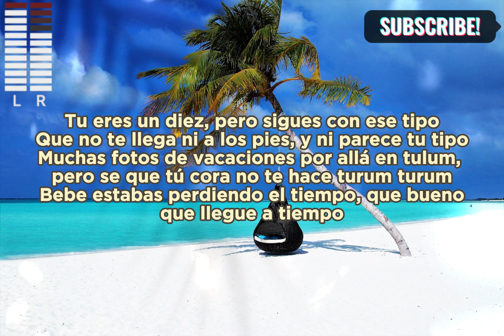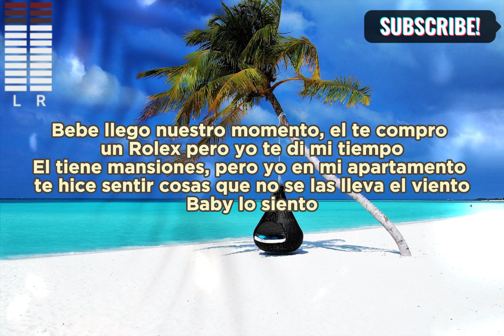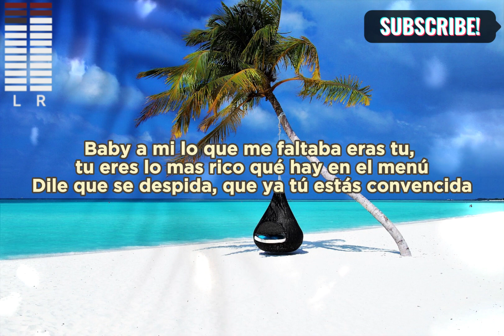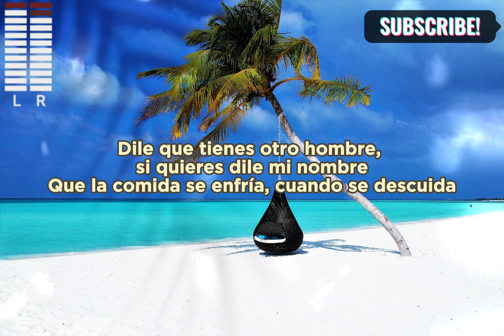TULUM - Peso Pluma x Grupo Frontera | Bubble Tea Lyrics | Top Hits 2023